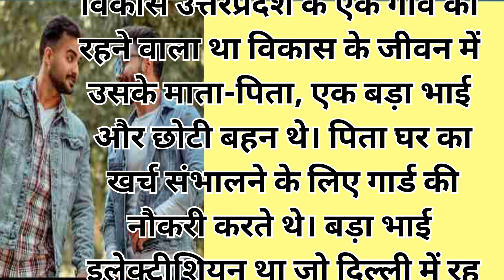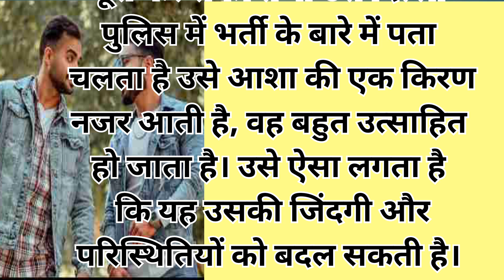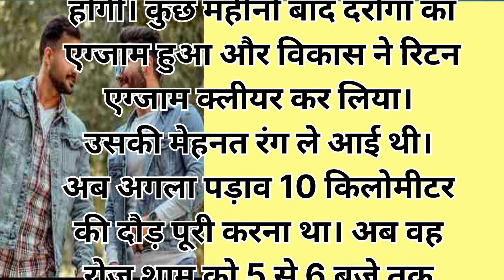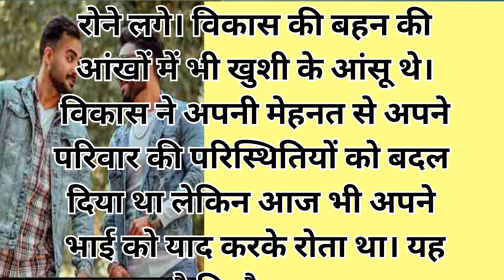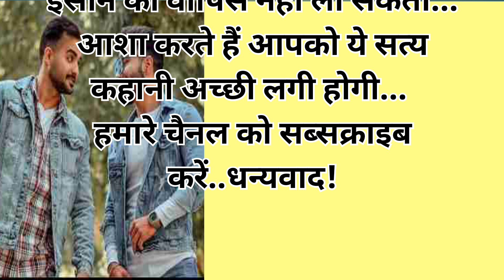भाई तुम छोड़कर चले गए। Harsh Suvichar। Krishna Vani।Life Story। Hindi Kahaniya। Ma ki Awaaj। Kahani